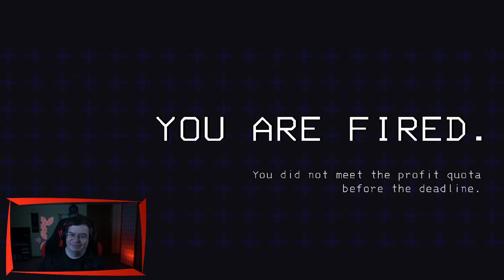🔴 LIVE | New update! Let's see how we can die now! | Lethal Company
This stream may not be suitable for those under 13. Although I try to be family friendly, this game contains potentially disturbing content, and guests who may accidently use strong language.